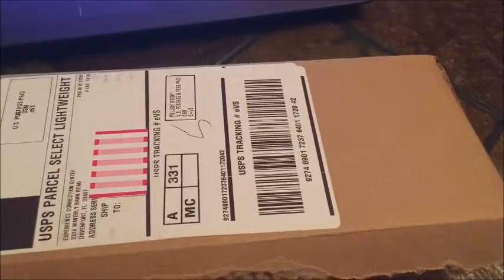New Disney Magic Bands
If you would like to purchase your own Erin Condren life planner.